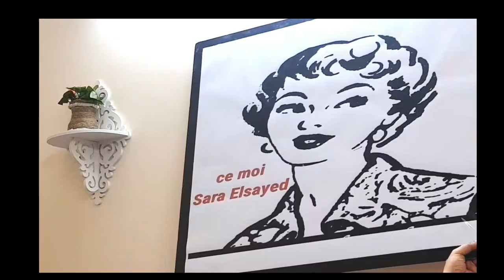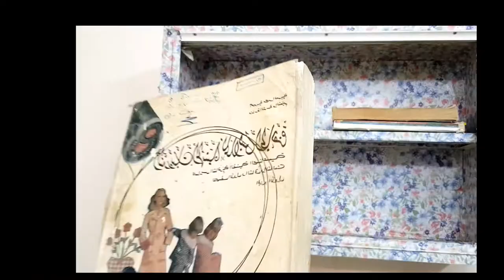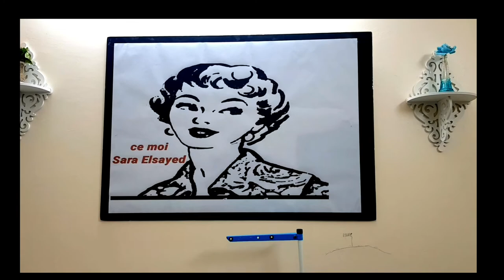Equipping a studio for sewing and photography / teaching sewing from scratch